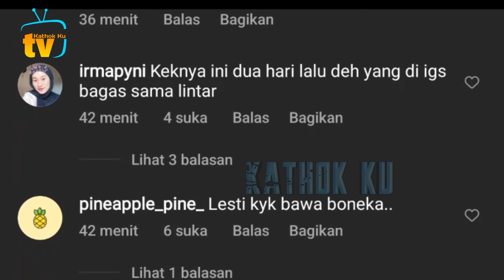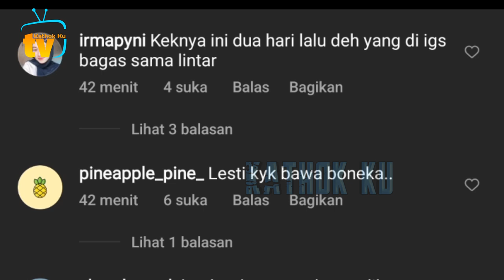Baru Saja, Billar SALTiNG Dipuji Lesti Begini❓️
Jangan Lupa: _
Thankz!!..